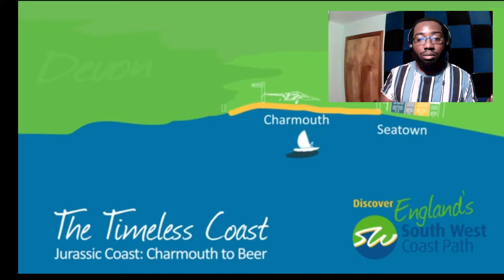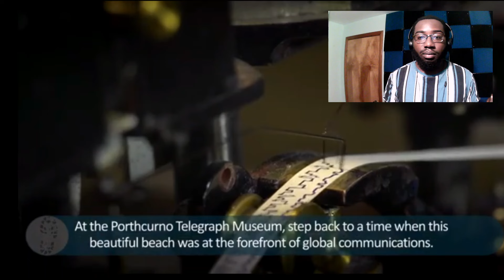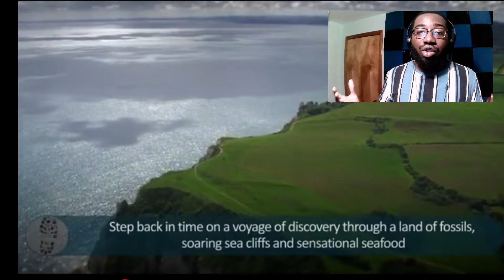American Reacts : England's South West Coast Path - BREATHTAKING!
Don't forget to keep your head up and enjoy your day ☺️